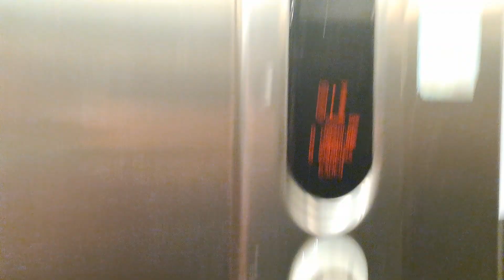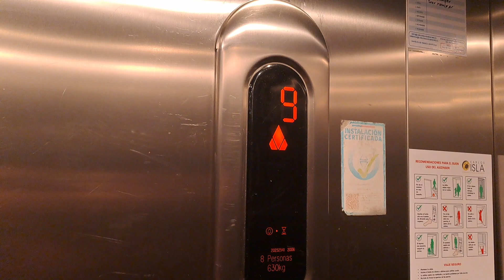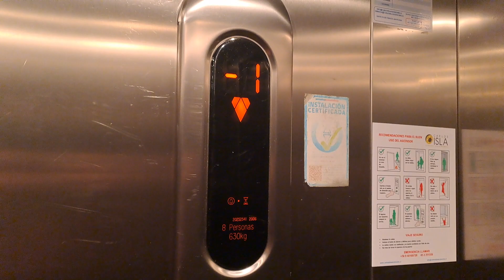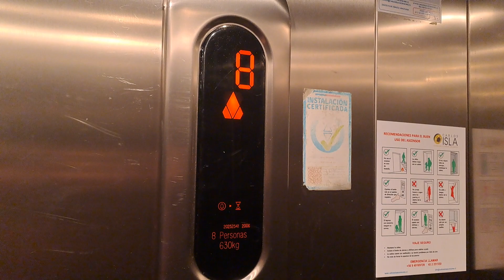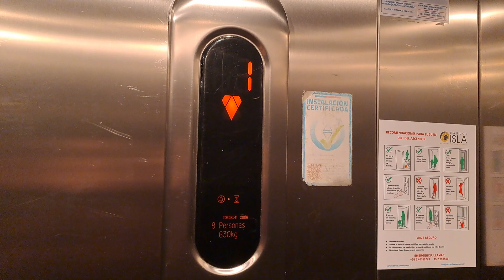2006 Kone High Rise Elevator at Edificio Nuevo Centro in Temuco, Chile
Brand: Kone
Model: Monospace Ecodisc
Fixtures: KSS 300-400
Year Installed: 2006
Capacity: 8 People, 630 KG
Chimes: Yes
Voiceover: No
History: Original

* Locked Floor